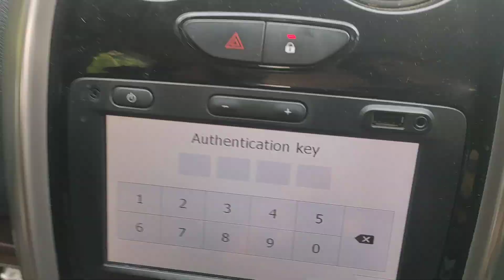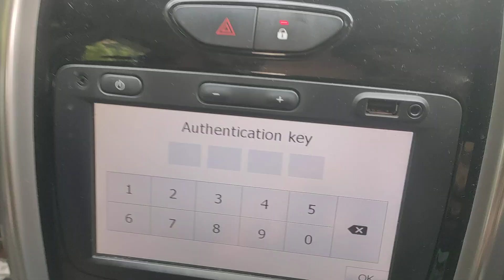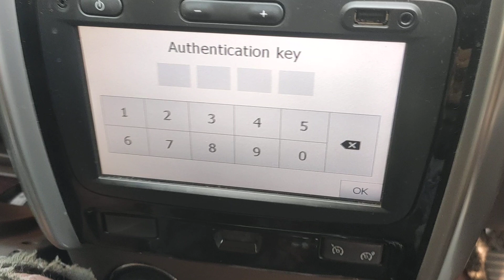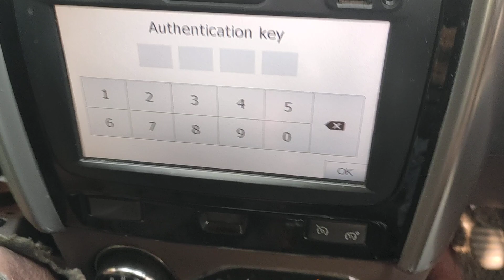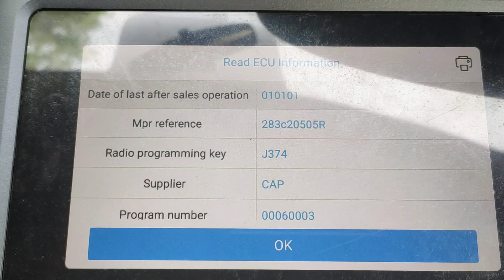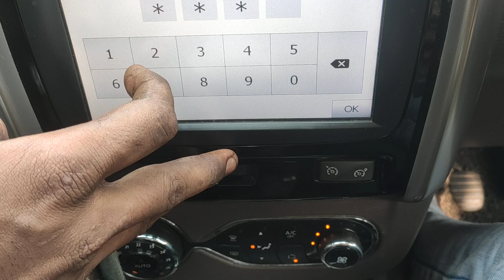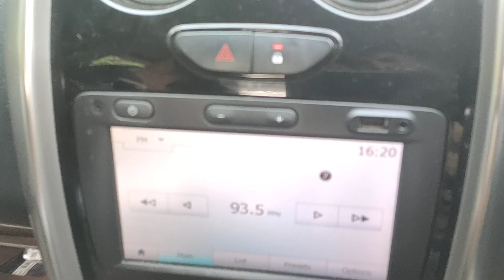radio code unlock Renault Duster/Car radio code unlock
Hi

About this video   how to unlock radio code

 Renault Duster car

More video's

Linked            imranmaqta